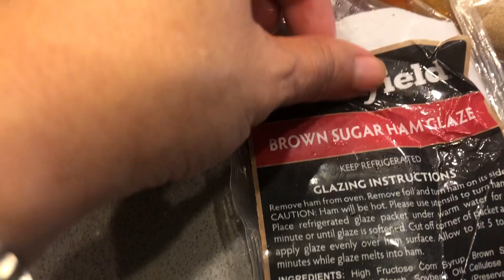Jamon En Pina Y Fin De Ano 2019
Camara: Nikon 1 J5